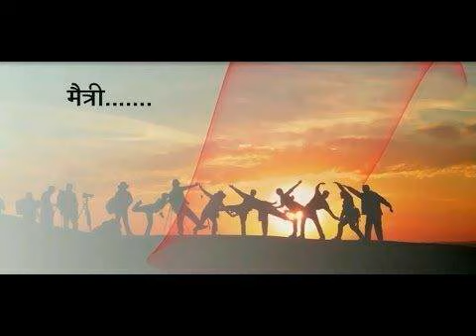Anandi Katta Season - 1 Episode - 52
मैत्री, हे जगातलं सगळ्यात सुंदर नातं.  ते जपणं म्हणजे आपलं आयुष्य अधिक समृद्ध करणं... म्हणून आयुष्य खऱ्या अर्थाने आनंदी करण्यासाठी मैत्रीच नातं जपुया...